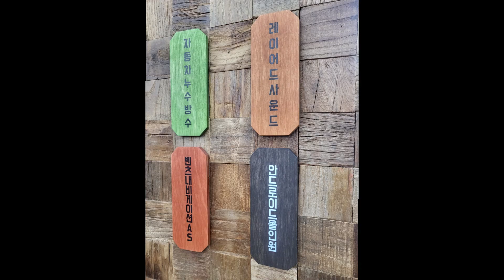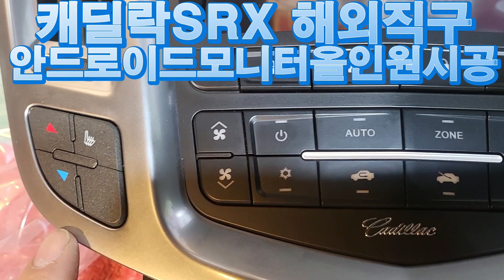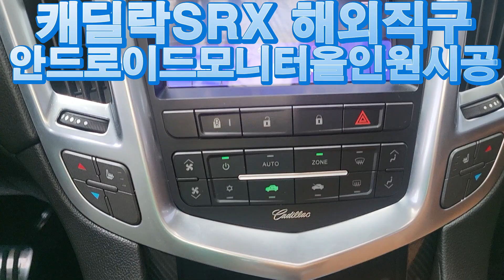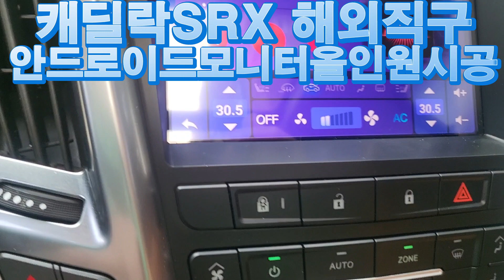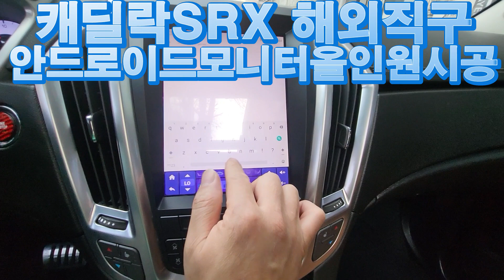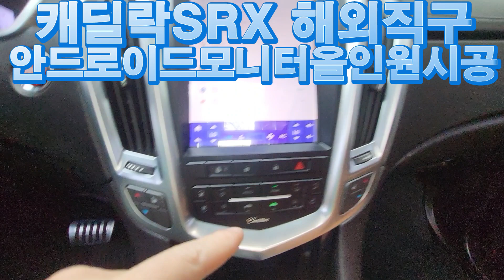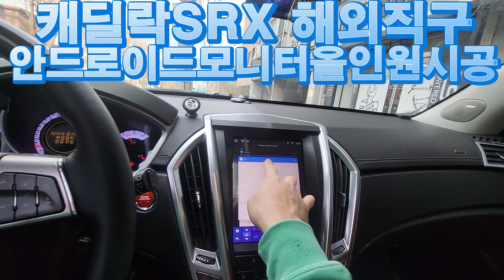캐딜락 SRX 알리익스프레스 쇼핑몰 해외직구 모니터 제품 시공 안드로이드올인원 내비게이션 후방카메라는 순정 이용 연결 세팅 by예약제1인시공캡틴홍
휴일에도 예약만 하시면 예약제1인시공 시공 경험이 풍부한 캡틴홍이 직접 시공 하고 있습니다

레이어드사운드 총판
월세없는곳에서 직원없이 시공 경험이 풍부한 캡틴홍이 직접 예약제 1인 시공

특허받은 면음원 패널스피커
레이어드사운드총판
대한민국 1호 자동차 누수 테스트장비
인레인시스템
자동차누수방수
벤츠코리아내비게이션공식AS지정점

의리 있는 상인 CAR아티스트
캡틴홍 CAPTAINHONG